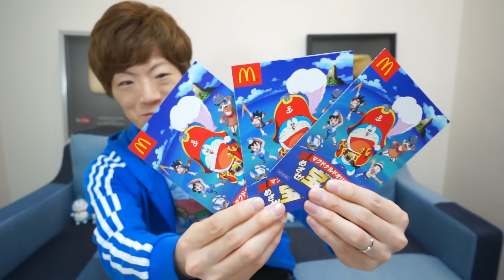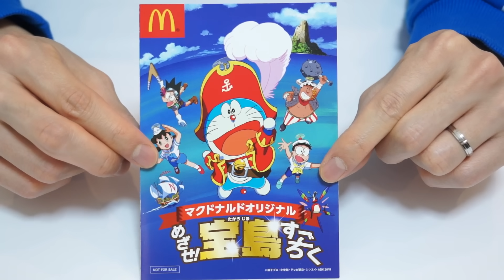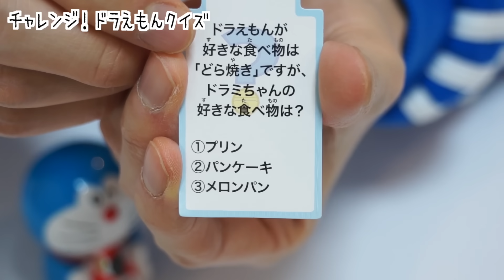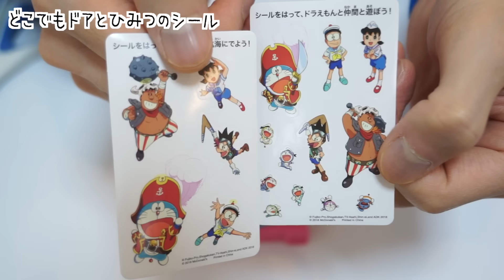【期間限定】ハッピーセット「ドラえもん」全種類集めたい！！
星野源さん / ドラえもん
maoさん / 夢をかなえてドラえもん